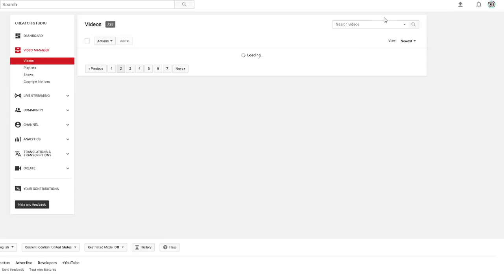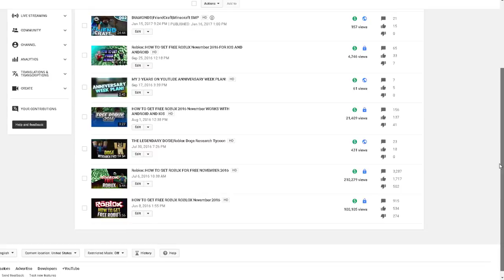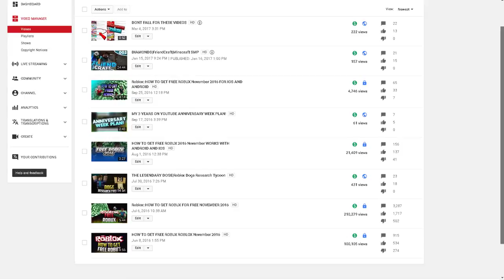DELETING MY MOST VIEWED VIDEO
My Minecraft Server:
WolfCraft.Serv.Gs